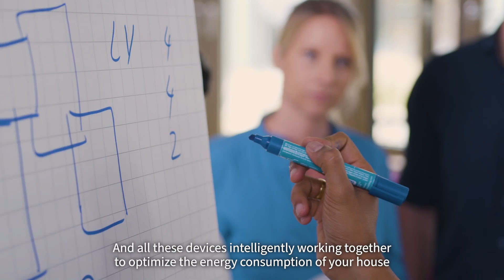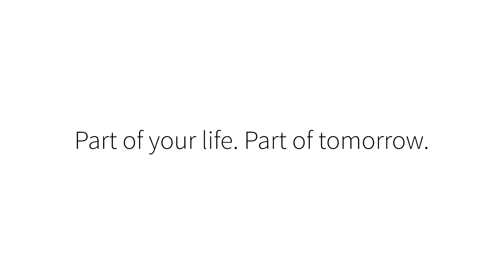Unveiling the World of IoT: Exploring the Role of Microelectronics | Infineon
We live in an increasingly connected world, shaped by the IoT as it continues to network more and more "things". Smart homes and buildings are a case in point. The market for smart home technology is booming and is set to grow even more dynamically moving forward.

There is no Internet of Things without microelectronics. At Infineon we build these tiny and powerful microchips that make the IoT work.

You want to know more about the Internet of Things and the products that make everything work together? Find out what’s behind this fascinating world of IoT and which role semiconductor solutions play for our carbon footprint and digitalization.

00:00 Intro
00:36 Smart Devices
01:26 What's behind the world of Smart Devices?
01:48 Microchips make IoT work
02:10 Potential of IoT
02:34 Smart home
03:22 Connectivity solutions
03:31 Challenge with IoT
04:03 Together we make the IoT work
04:34 Outro